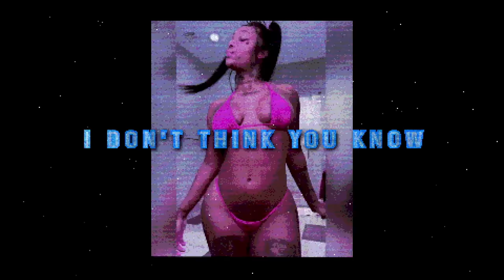Summer Walker - My Affection (ft. PARTYNEXTDOOR) [Lyric Video]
Summer Walker - My Affection (ft. PARTYNEXTDOOR)